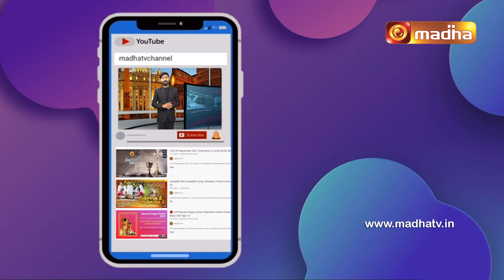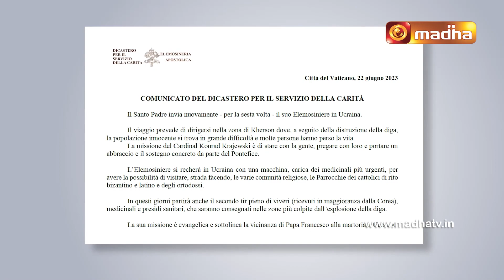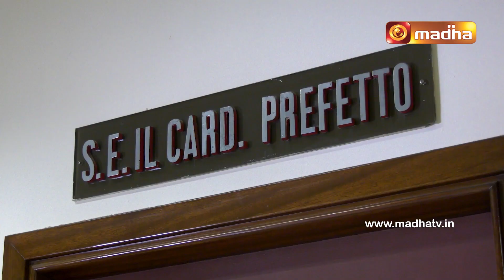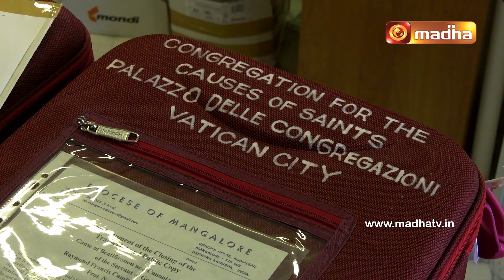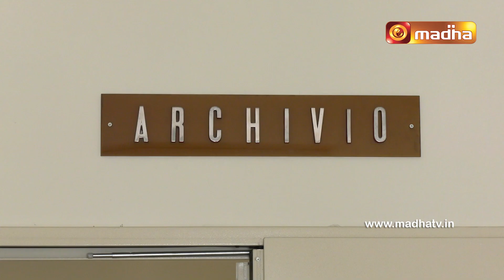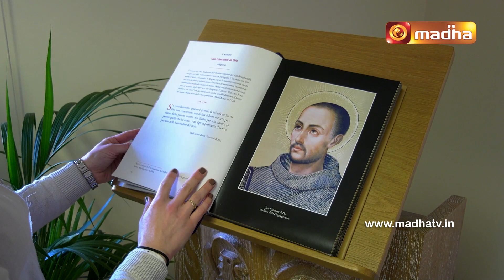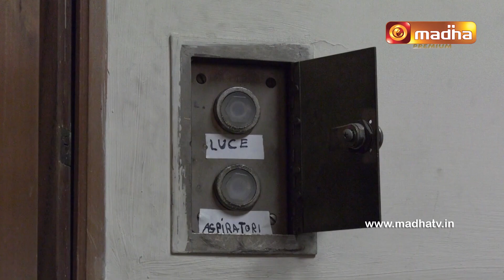Vatican Top 10 | 02 JULY 2023 | Epi - 455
Watch the latest facts and News about our Catholic Community from the worlds smallest city Vatican in VatcianTop10.